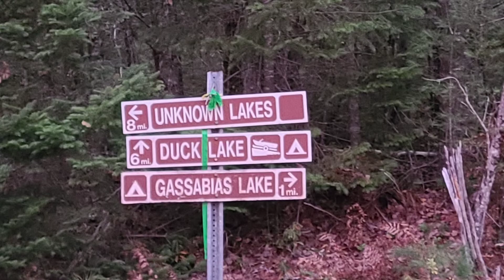JKU overland test for 49 state trip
Overnight trip to Gassabias Lake and Grand Falls.  Central Maine.